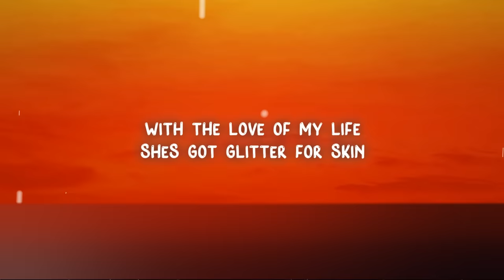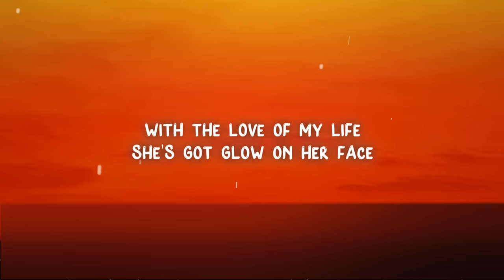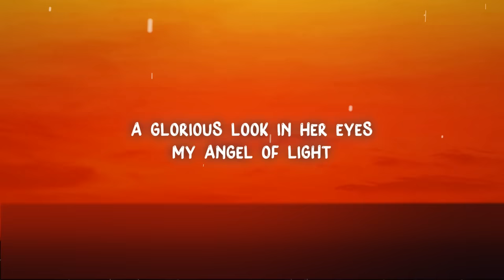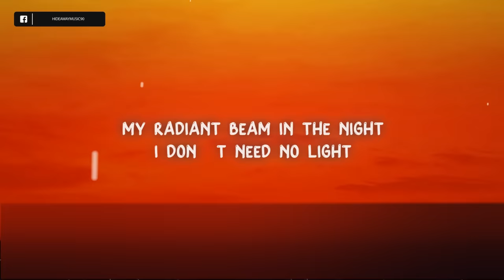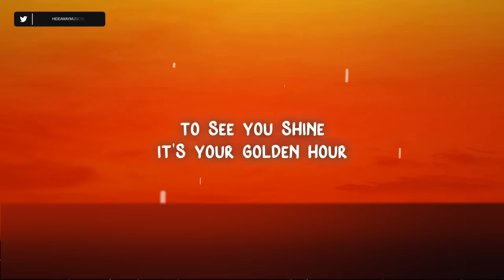JVKE - golden hour (Lyrics)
🎵Song name: JVKE - golden hour

📃Lyrics:
[Verse 1]

[Chorus]
Shine

[Chorus]
Shine

Golden Hour